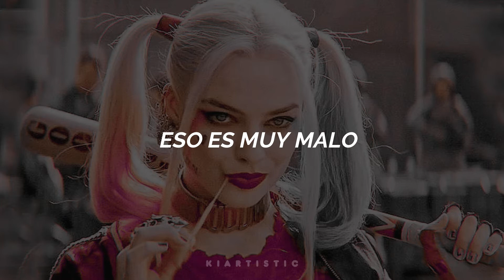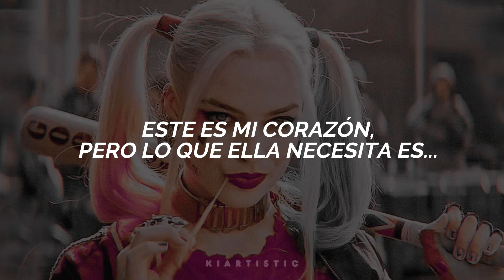I'm Bad Too ✧ Hwa Sa ft. DRP Live - traducción al español ༄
I'm Bad Too - Hwa Sa ft. DRP LIVE
subtitulado al español 🌈

Gracias 🦋🌈💖🐈🎨🎈